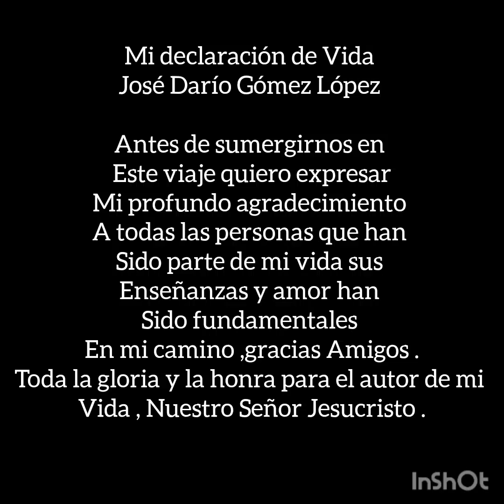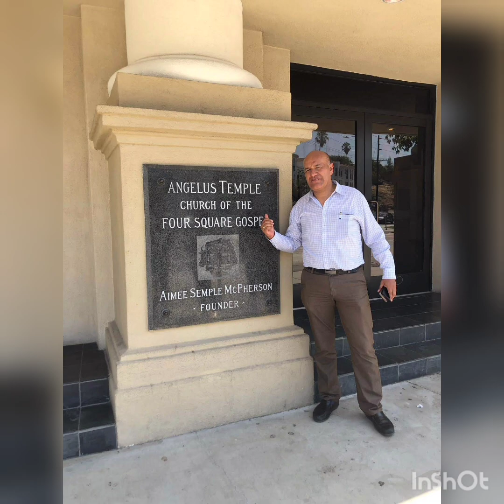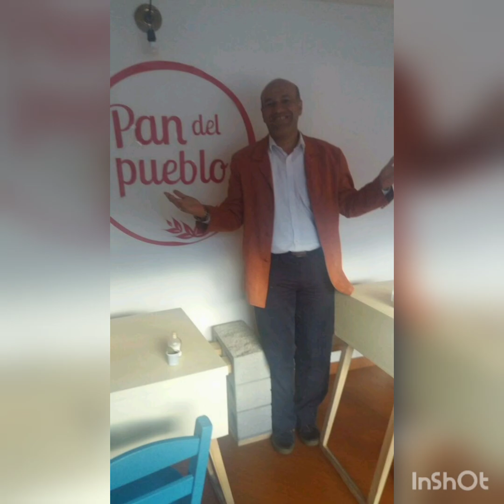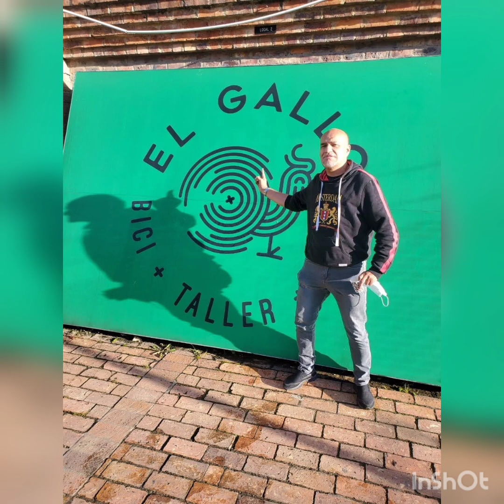Declaración de vida , José Darío Gómez López